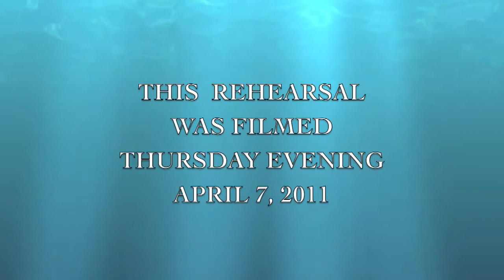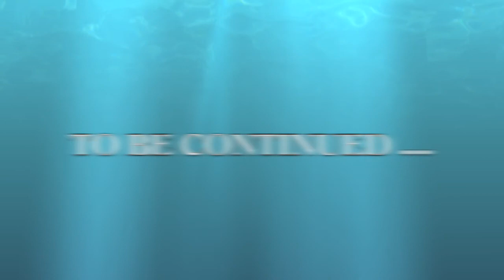OPERA (1) 4-7-11.mp4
PART 1 OF A FASCINATING VIDEO ABOUT A REHEARSAL FOR AN  OPERATIC PRODUCTION " DIVAS & DIVOS " PRODUCED AND DIRECTED BY MAESTRO ALAN AURELIA AND HIS RIVERSIDE OPERA COMPANY ...